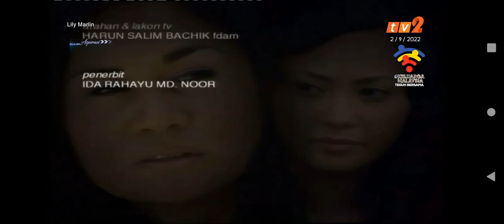Lily Marlin Episod 25 TV2 Outro